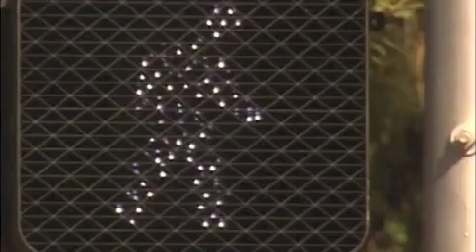martha minjarez reporter